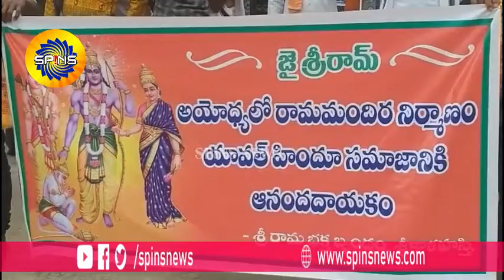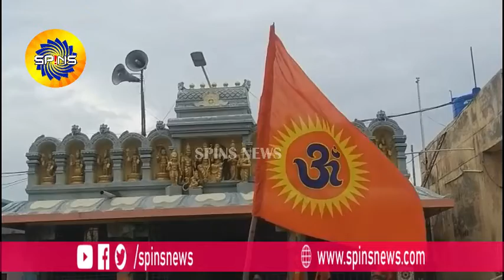శ్రీ కాళహస్తిలో రాములోరి సంబరాలు | srikalahasti | ayodhya | ap news